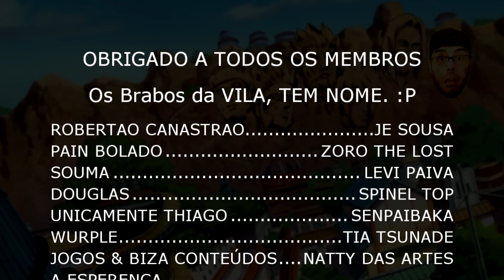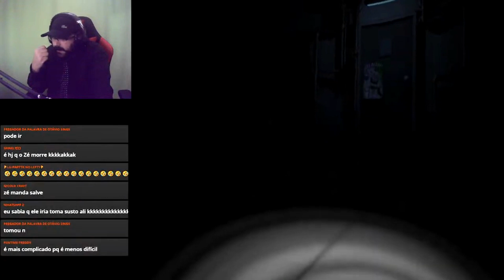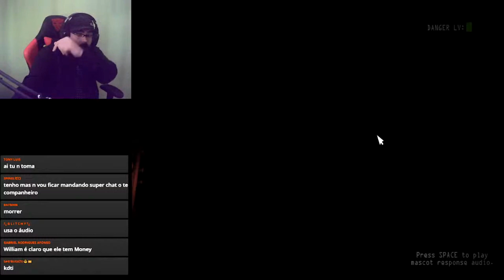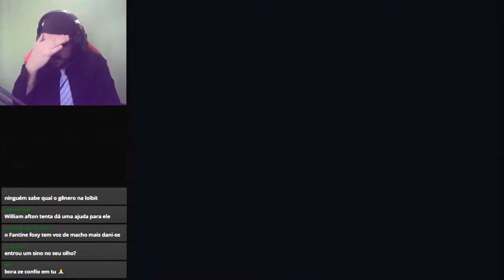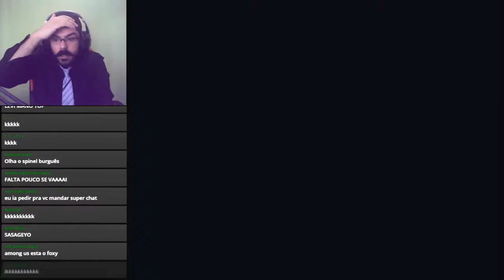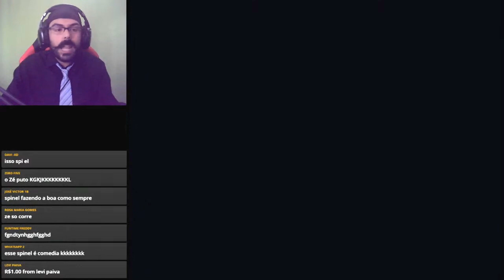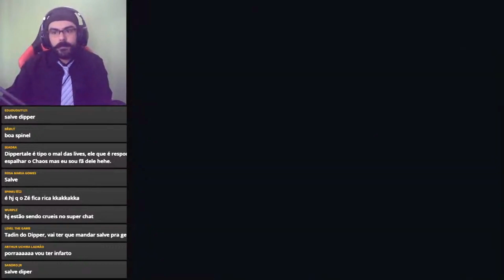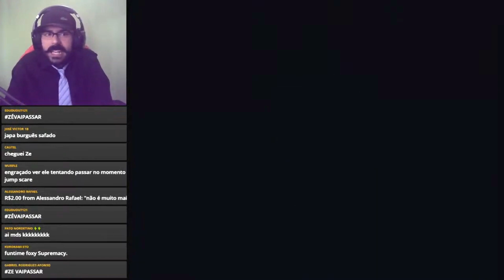FIVE NIGHTS AT FREDDY'S Sister Location - Melhores Momentos Noite 1, 2 e 3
IMPORTANTE - AVISO - LEIA AQUI DIAXO kkkkk

Oiiiii Tudo Belezera Povo? Estamos com mais um Vídeo TIRADO DAS LIVES DE FNAF DA IRMÃ hehe aqui no React 2.ZÉÉÉÉÉÉÉÉ.

CANAL DO DIPPERTALE - @Dippertale